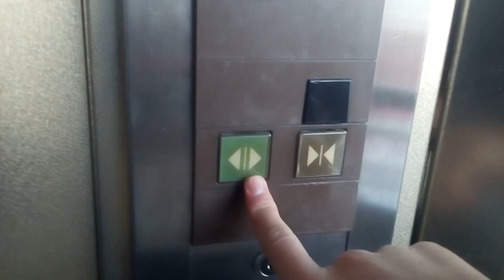三菱エレベーター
宇多津グランドホテルにあります。まだ未更新のままで運転しています。機種はアクセルシリーズです。
メーカー:三菱
設置年:1989年
定員:13名
積載:900kg
キャンセル機能:なし
アナウンス:なし
戸閉ブザー:なし
到着ベル音:なし
ボタン確認音:なし
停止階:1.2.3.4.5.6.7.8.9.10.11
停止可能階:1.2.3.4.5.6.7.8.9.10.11